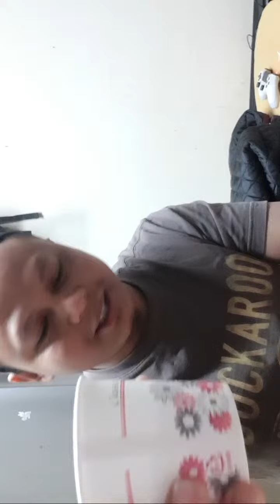makan kurma arab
review kurma dari arab untuk berbuka puasa serta manfaatnya